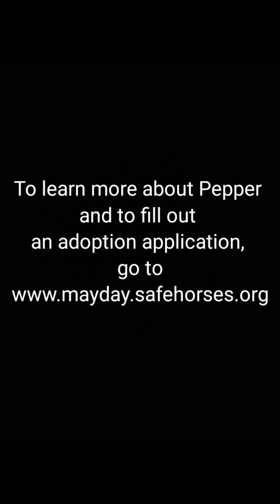Pepper settles into her new foster home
In which Pepper gets her first trim, loads like a champ, and hangs with Tilt.